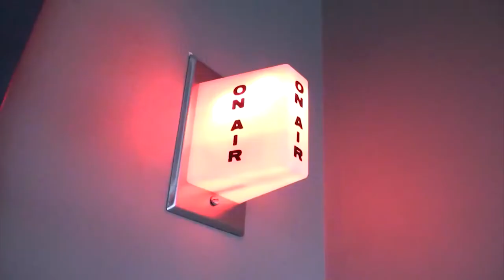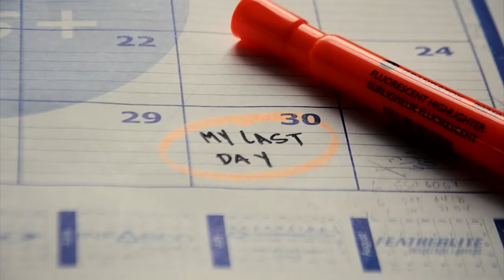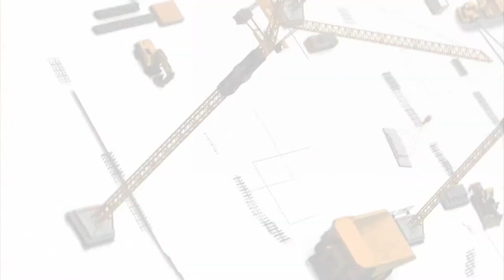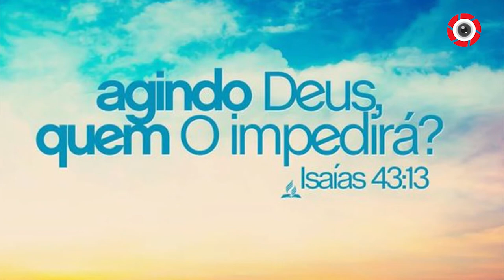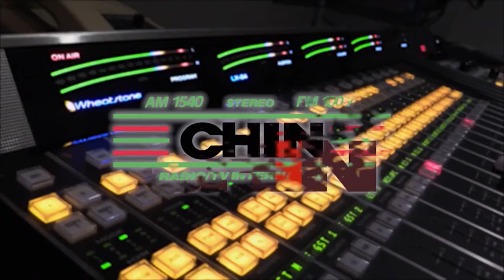The Passenger com Leandro Batista - VEM COMIGO Show com Juliano D'Lucca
A Nossa TV sempre a favor da nossa comunidade! Sempre à frente lutando e trazendo informações para o melhor do povo e para o povo! Sou fã sim pois sei da nossa luta diária para manter uma TV que muitas vezes não é valorizada e apoiada pelo povo, mas mesmo assim fazemos pois amamos estar a frente ajudando no que for preciso! Somos sim a Pioneira qdo se trata de TV brasileira ❤️ chegamos à 6 anos para mostrar a cara da nossa raça! Nossa TV é a TV que fala à minha, a sua, à nossa língua!